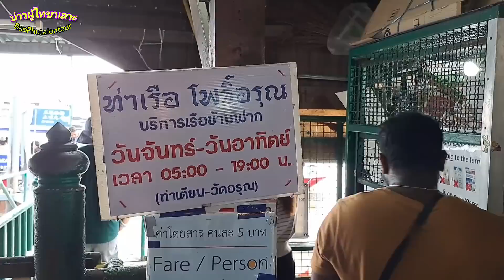แน่นวัดอรุณ!! นทท.ต่างชาติพากันแต่งชุดไทยเที่ยววัดอรุณอย่างคึกคักมาก..ชุดไทยคือ Soft Power#watarun